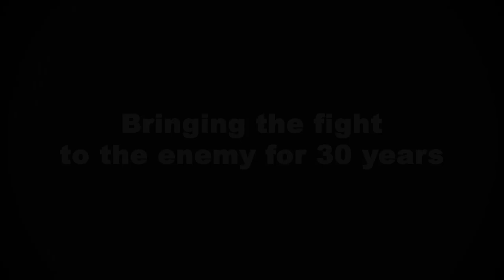30th Anniversary of USS Theodore Roosevelt (CVN 71)'s Commissioning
On the 30th anniversary of USS Theodore Roosevelt (CVN 71)'s Oct. 25, 1986, commissioning, the ship's commanding officer, Capt. Craig Clapperton shares how the toughness of the ship's namesake reflects the ship’s crew today and CVN-71's strengthening of naval power at and from the sea. (U.S. Navy video/Released)